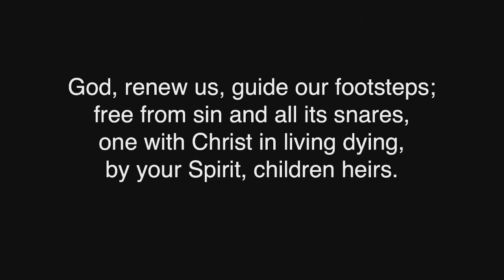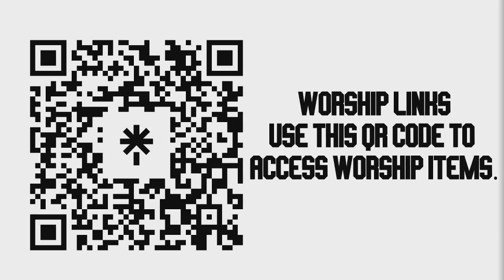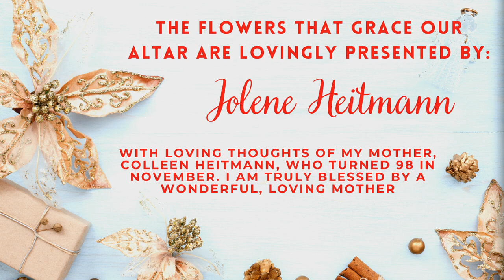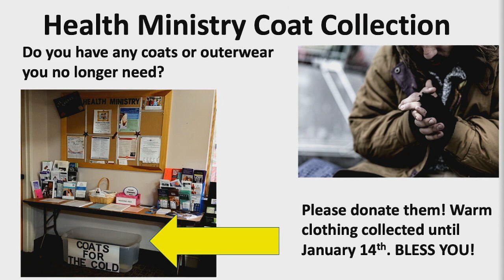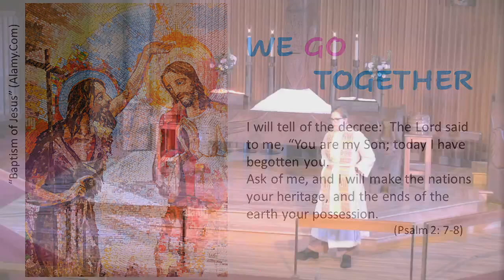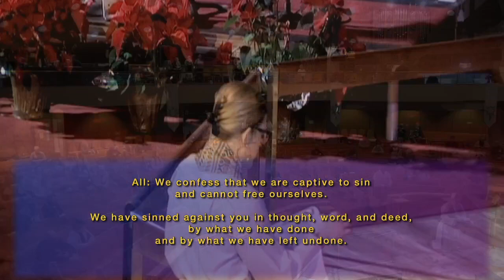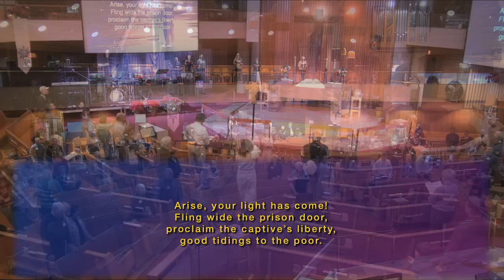St. Matthew Lutheran Church - Traditional Service January 7, 2024 8:30 am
Thank you for joining our worship.  If you would like to hear more about the community of St. Matthew please find details on our You can also find an order of service, the weekly news for what's going on, a welcome card that you can fill out to let us know your connection.  to our ministry at the giving page for St. Matthew